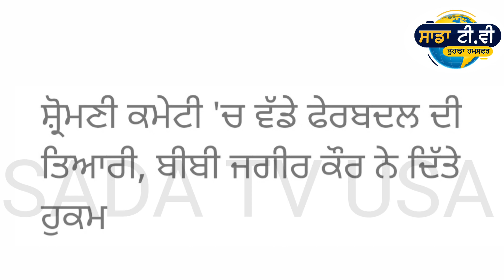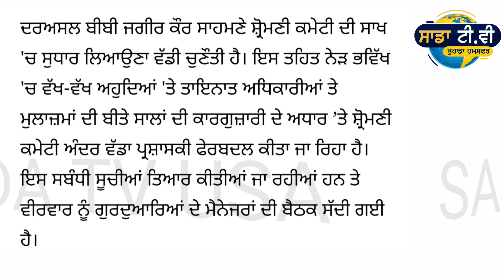ਸ਼੍ਰੋਮਣੀ ਕਮੇਟੀ ਵਿੱਚ ਹੋਣਗੇ ਵੱਡੇ ਫੇਰਬਦਲ ।SGPC । Bibi Jagir Kaur । Punjabi News । Punjab News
kisan
kisan news
farmers protest
kisan protest
akali dal
bjp
congress
 politics
ajj diyan khabra
punjabi khabra
punjabi khabra today
global punjab
punjab news
punjabi news
 news
latest
viral
news today
 punjab
punjabi
today news
 today
latest news
 latest punjabi news
 live news
news live
 uk news
 usa news
canada news
global

punjab curfew
lockdown
 punjab
news
punjab news
latest punjabi news
breaking news
news today punjab
news headlines
modi news
online news
ਖਬਰਾਂ
punjabi news
ktv